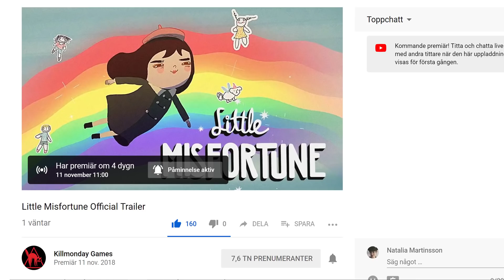Winner of InktoberFranBow 2018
This year we decided to join inktober and set up a special inktoberfranbow challenge for you guys. It consisted of five different prompts that you had the freedom to interpret however you wanted. Here we reveal the winner!

Note: we misspelled one of the artists name in the video. The right name is @oybe_kiyet. Sorry for that!